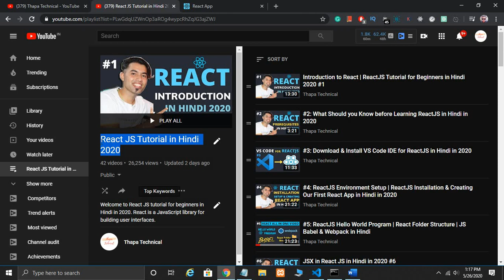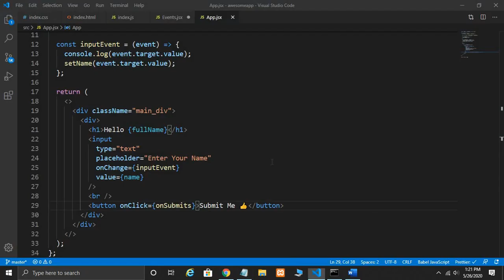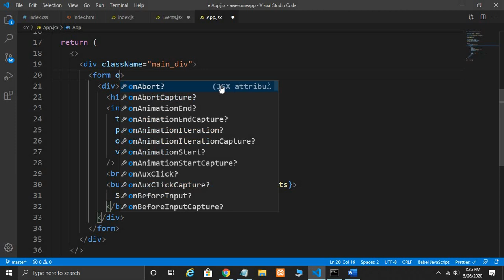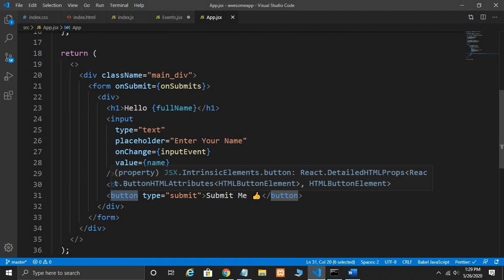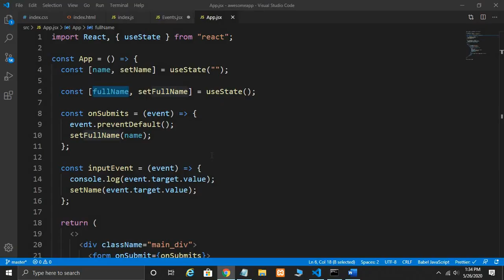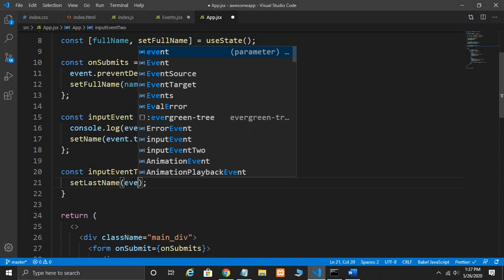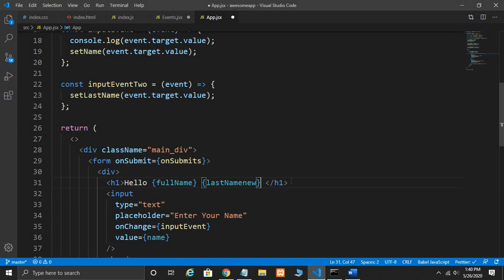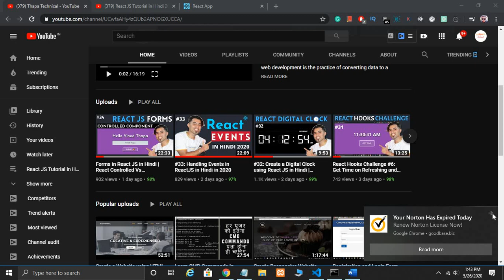Login Form Submit in React Js in Hindi in 2020 #35